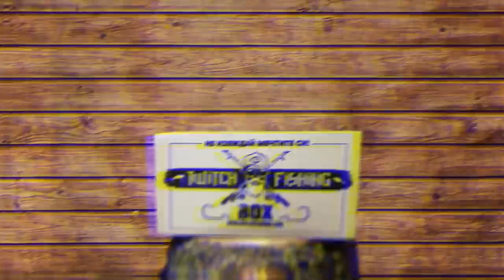РАЗМАЗВАНЕ! ВСИЧКИ РИБИ В ЕДНО МИКРО ВИРЧЕ!!?! Риболов на КОСТУР!